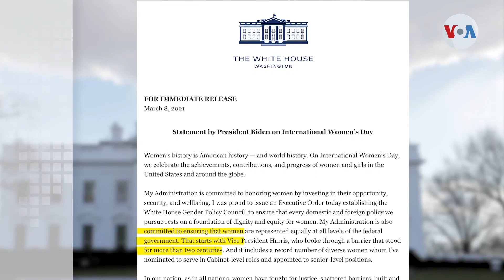Estados Unidos crea políticas federales para la mujer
En el marco de la celebración del Día Internacional de la Mujer, el presidente de Estados Unidos, Joe Biden, firmará dos decretos, que buscan promover la equidad de género y la prevención de la violencia sexual. Divalizeth Cash está cubriendo la noticia desde la Casa Blanca.